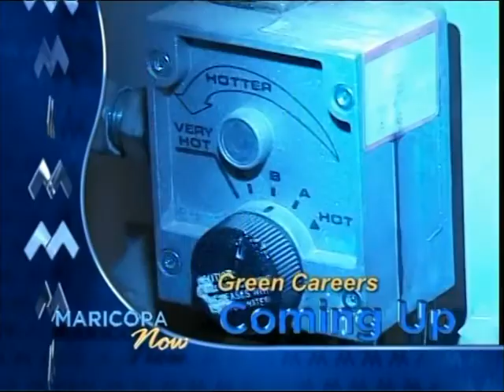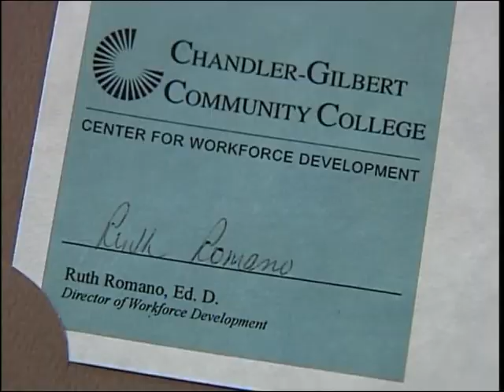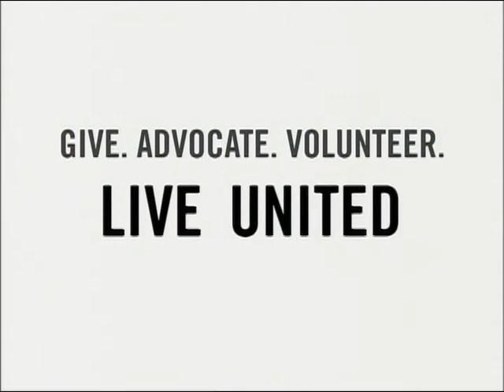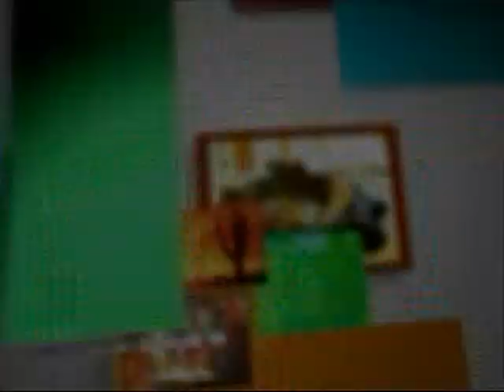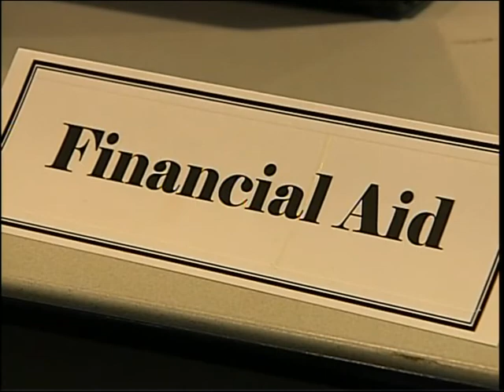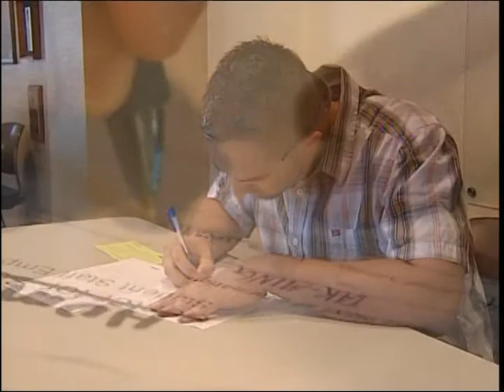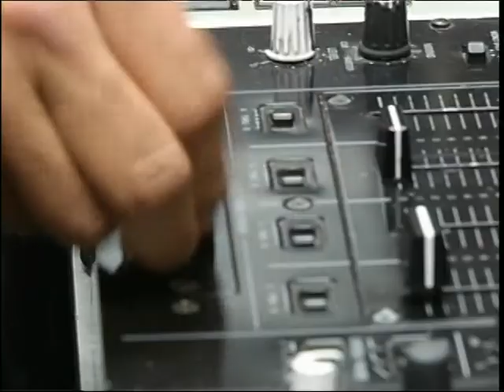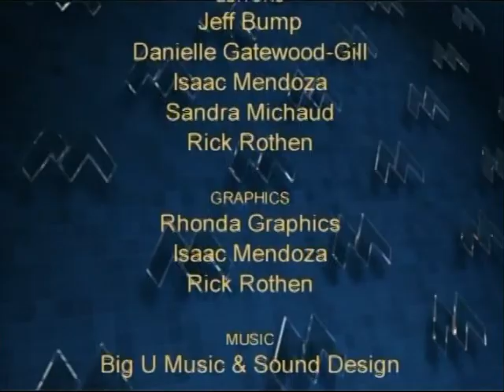Maricopa Now - July 2012